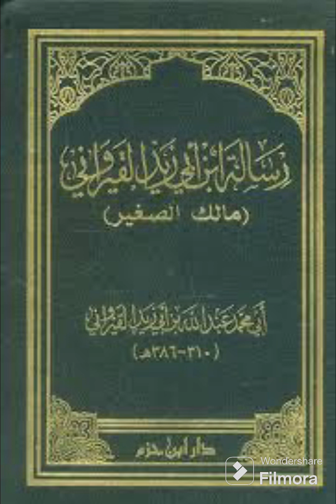13 mai 2024